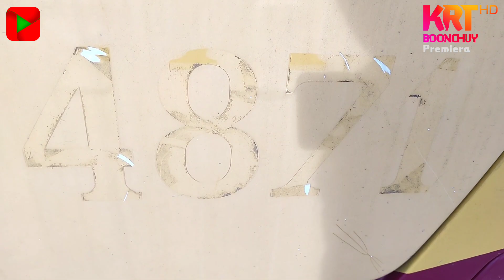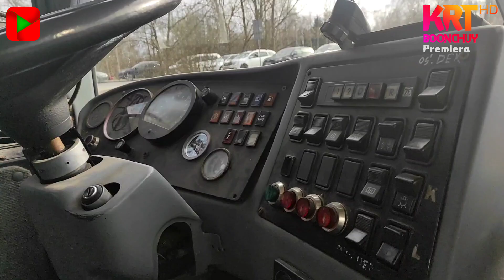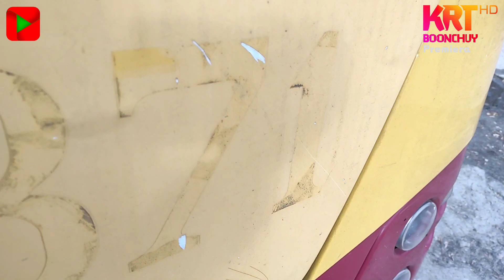Jelcz M121M Gniot #4871 - Umierający Autobus 😥💔 (Gość: Maciej Wietrzycki) | KrT Boonchuy